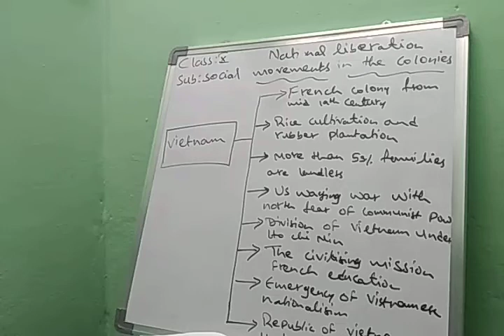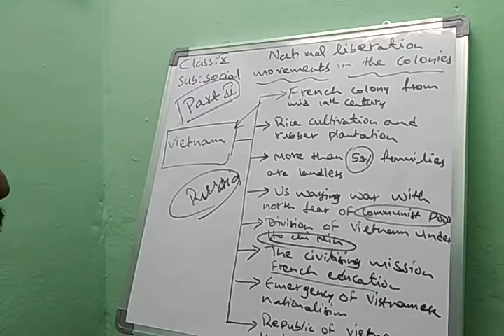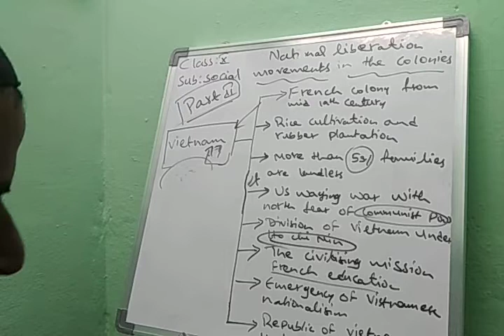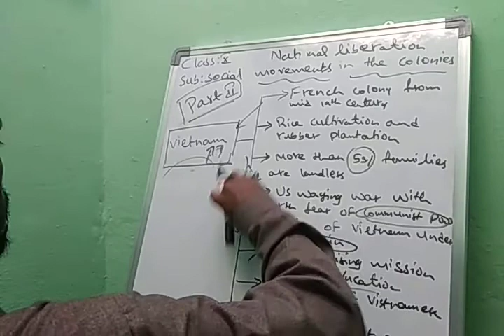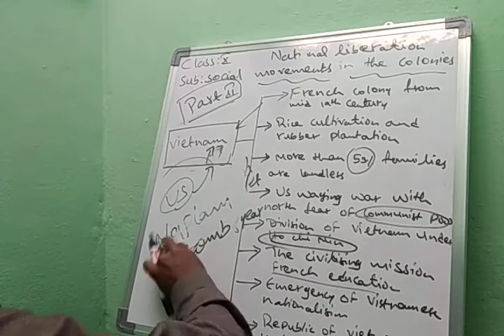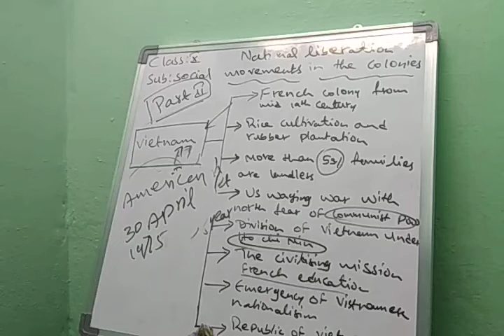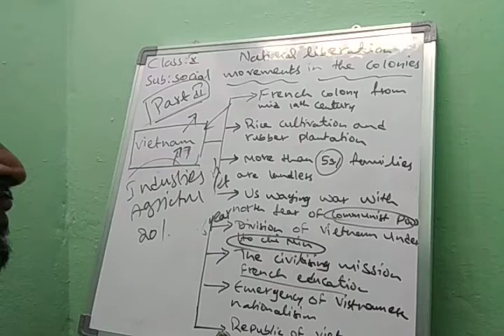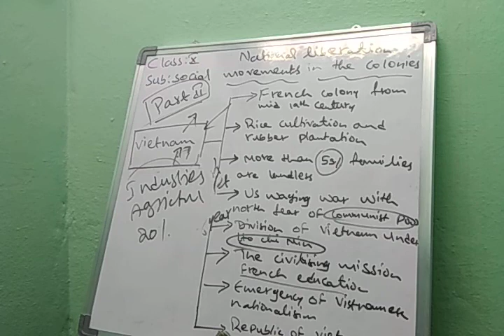10th social part-2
15th lesson national movement and colonies